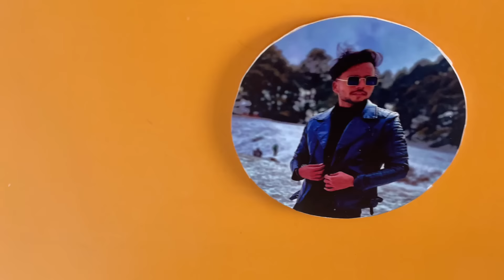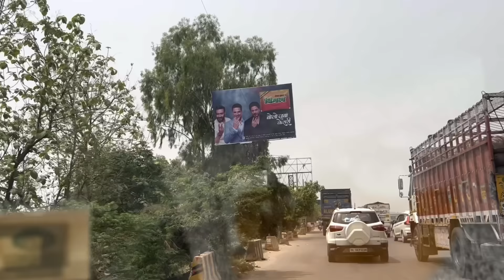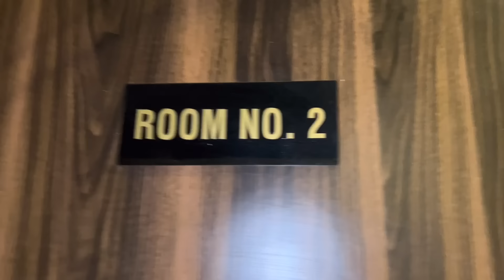Iss ghar main kabhi nahi ayenge😨😨| Bhootiya Haveli | Brown Vloggers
About video:- We go a haunted place then it happened👻

Hit likes.

Keep supporting us and thanks a lot for giving us more love